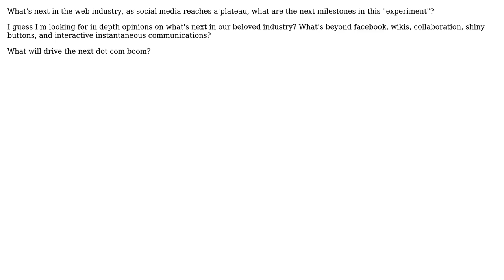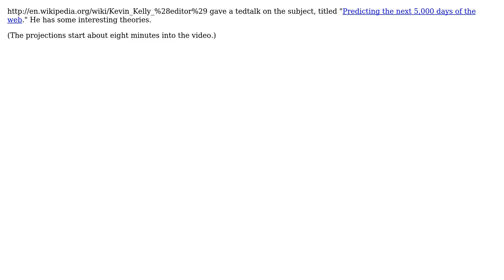What are the main components, technologies, and features of the next generation of web...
Software Engineering: What are the main components, technologies, and features of the next generation of web applications?

With thanks & praise to God, and with thanks to the many people who have made this project possible! | Content (except music & images) licensed under CC BY-SA | Music | Images & others | With thanks to user dassouki user Craig user Brian Wigginton user Ami and the Stack Exchange Network Trademarks are property of their respective owners. You are responsible for your own actions.